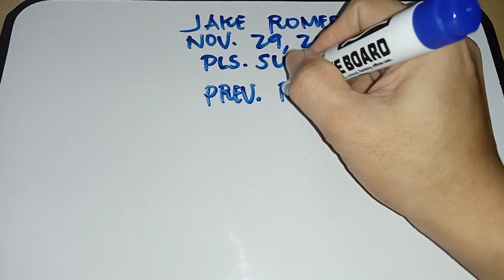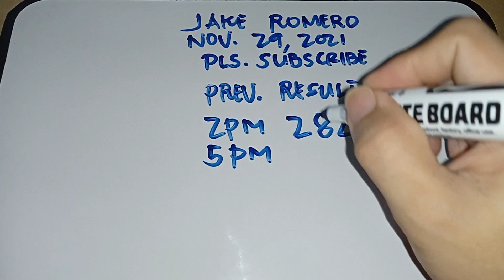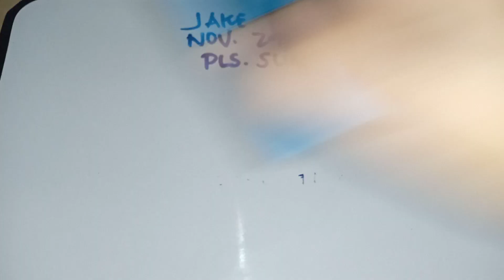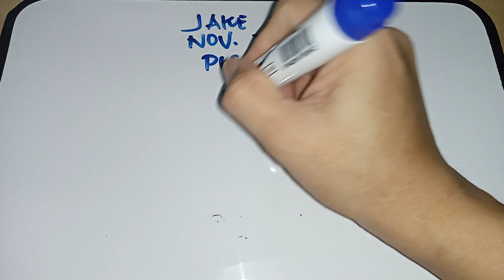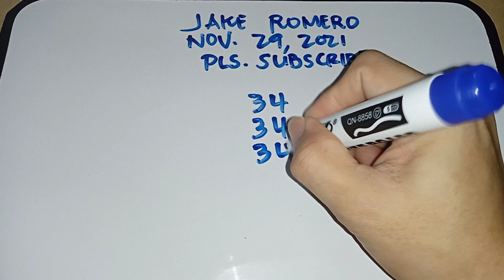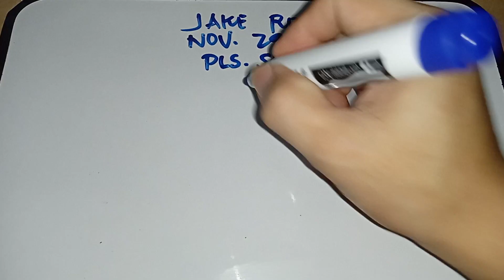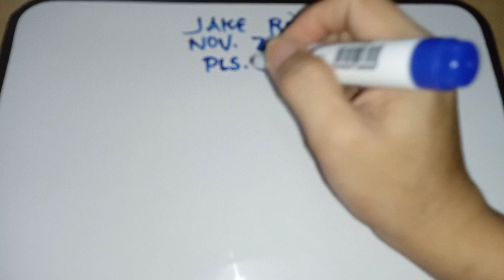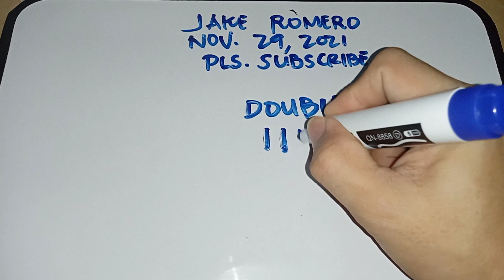SWERTRES AND STL HEARING TODAY NOVEMBER 29, 2021 ALL DRAW GUIDE